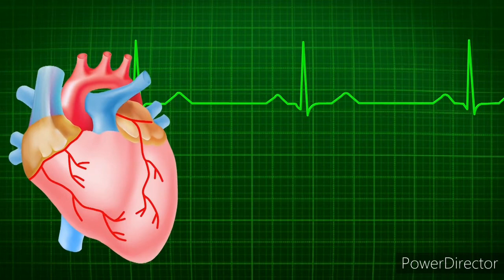ECG test| what is ECG? | Tamil | Sri Data Plus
An electrocardiogram (ECG or EKG) records the electrical signal from your heart to check for different heart conditions. Electrodes are placed on your chest to record your heart's electrical signals, which cause your heart to beat. ECG test is initial for finding causes for angina or Chest pain ,

Sri Data Plus gives more Data in different areas , especially health , e-commerce ,technology , medicine and health tips in tamil & english,